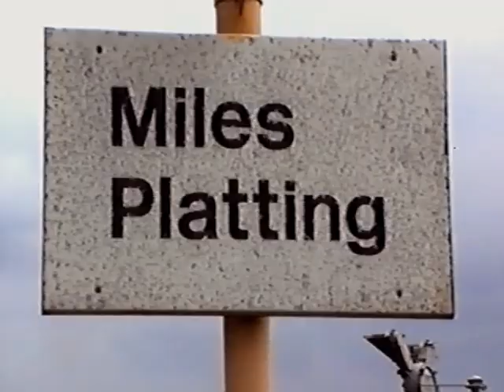Miles Platting Station and Signalbox before closure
On a grey and overcast day in May 1995, Miles Platting station in Manchester was in its final weeks before closure at the end of that month. Recorded here for posterity are a number of services that passed through the station both passenger and freight. The signalbox controlling the area was one of several and was finally closed  some three years later in August of 1998.